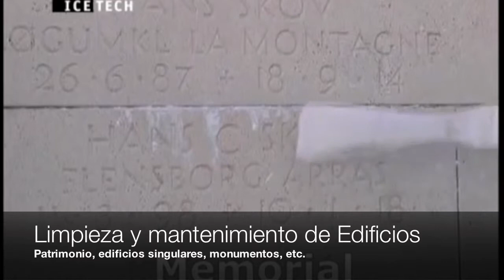Limpieza Criogénica Cantabria de última generación: VEAL SL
video de VEAL en la que nos muestra los distintos tipos de LIMPIEZA CRIOGÉNICA aplicados a distintos sector de la actividad industrial.
La limpieza criogénica es una forma eficaz y rentable para aumentar las capacidades y la calidad de producción.
¿Qué es la limpieza criogénica?

La limpieza criogénica es similar al chorro de arena, de líquido plástico o de sosa, métodos en los que se acelera un soporte en un flujo de aire presurizado y golpea una superficie para limpiarla o prepararla. Y hasta ahí llegan las similitudes.
En lugar de utilizar soportes abrasivos para amolar una superficie (y dañarla), la limpieza criogénica utiliza hielo seco suave, acelerado a velocidad supersónica y crea mini explosiones en la superficie para eliminar elementos no deseables del sustrato subyacente.
Muchas son las ventajas de este tipo de limpieza, si deseas ampliar información puedes ponerte en contacto a través del sitio web o bien en el tel de contacto 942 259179